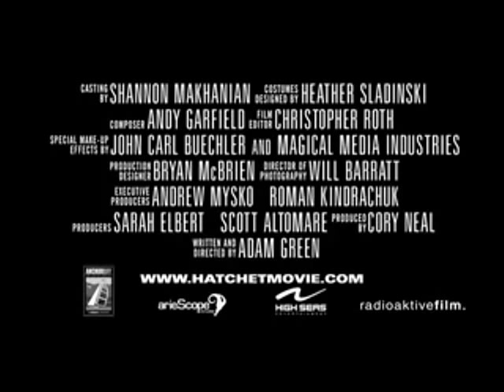Hatchet (2006) {R} Trailer for Movie Review at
Ben (Joel Moore), his friend Marcus (Deon Richmond) are in town for Mardi Gras. Looking for adventure, they were told to look for a haunted boat tour of the swam nearby, but could not find anyone who would take them.  Finally the pair and assorted strangers find a shady tour guide who takes them on a creepy nighttime boat trip into the bayou, but he's a fake and knows nothing about the local legends except what's on his index cards. Their journey takes them into the lair of Victor Crowley (Kane Hodder), a freak of nature whose deformity has turned him into a bloodthirsty killer. Only Marybeth (Tamara Feldman), one of the fellow travelers, knows the secret that may keep them alive. Victor's story is tragic, and shocking, and completely true.